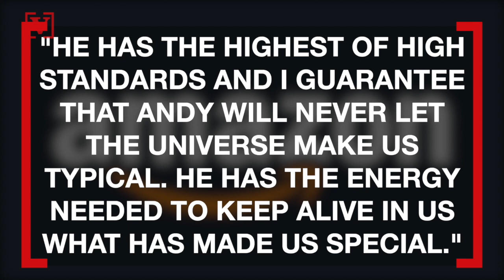Bezos Sets Date to Step Down as Amazon CEO on July 5th